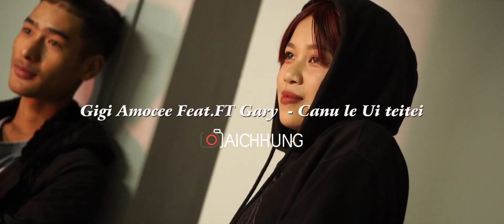Gigi Amocee Feat.Ft Gary - Canu le Ui teitei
Song Writter - Ft Gary
Video - Aichhung
Aichhung Records